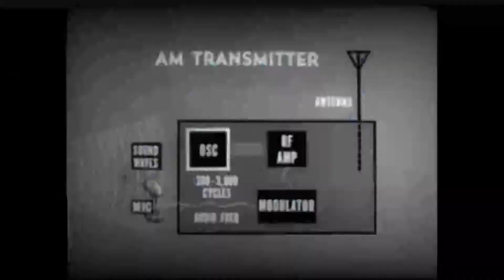The Journey EP Trailer - Out September 17th, 2021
New Shop available now in the website as well.